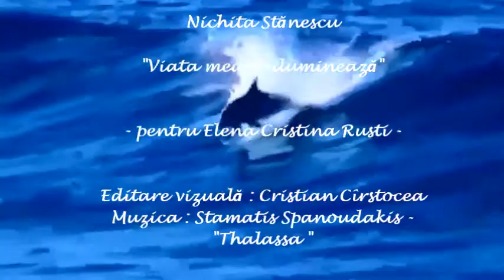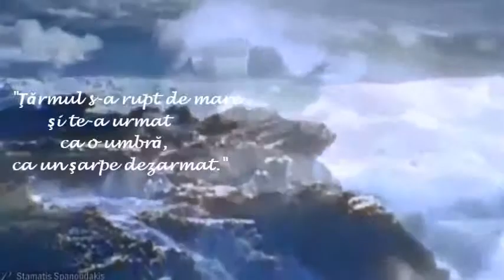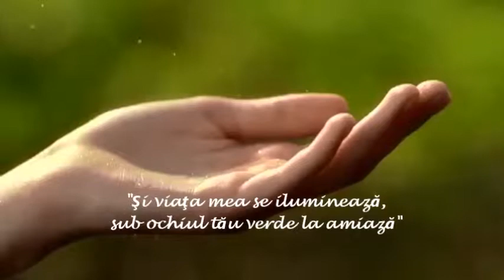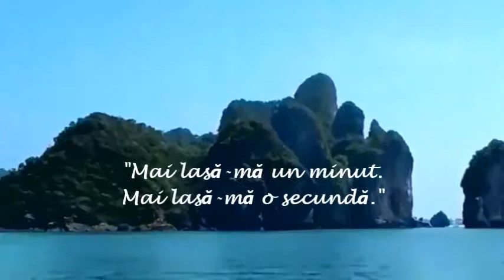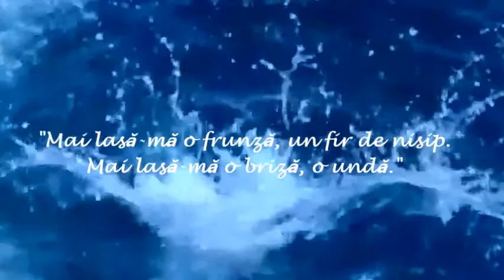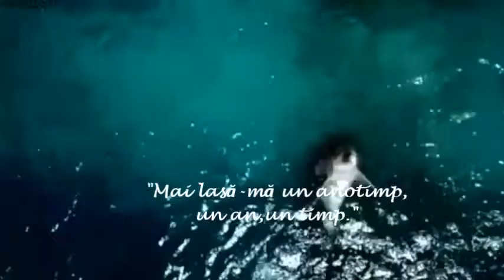Nichita Stănescu - "Viata mea se iluminează" [pentru Elena Cristina]